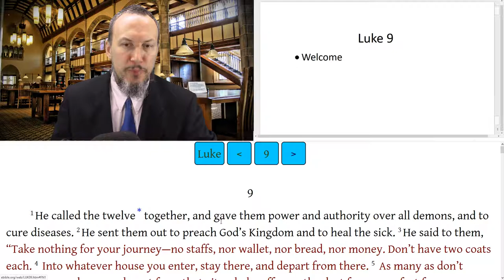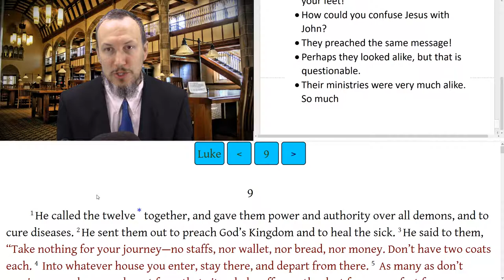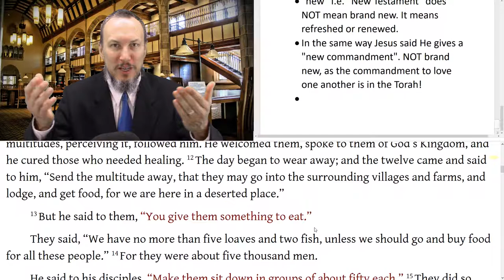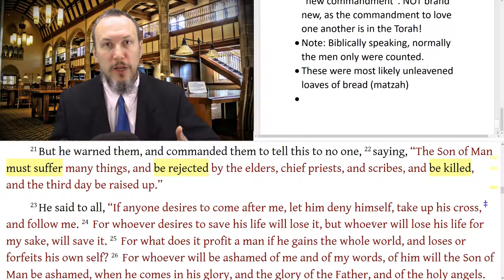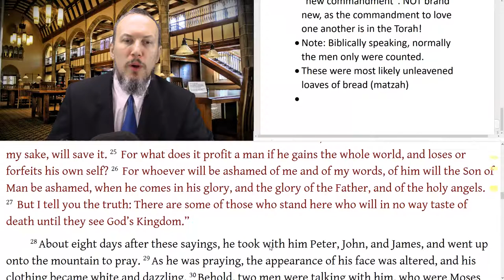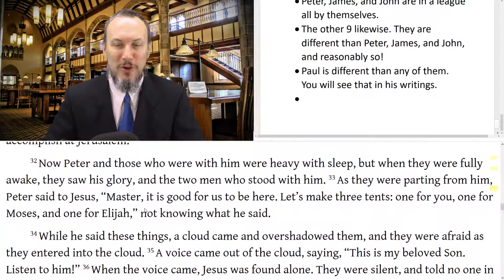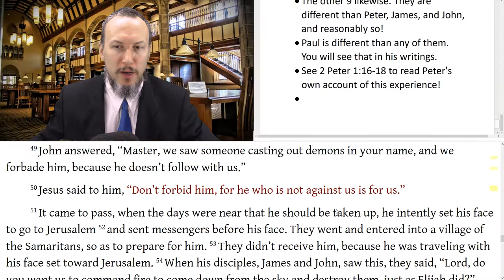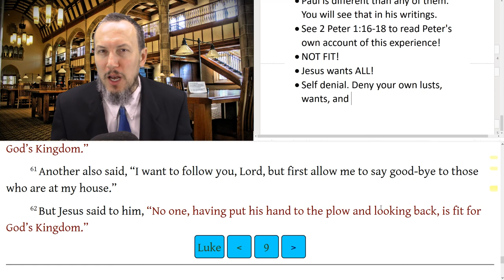Luke 9 - Jesus Sends Out the Twelve, Feeds 5000, Peter Declares Jesus as Messiah, Transfiguration